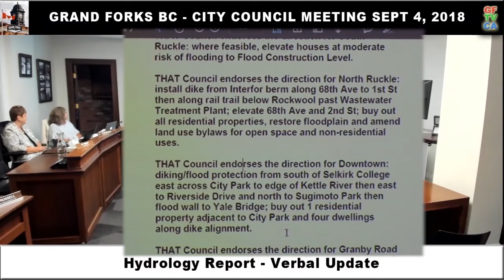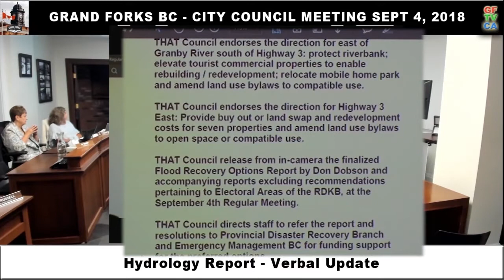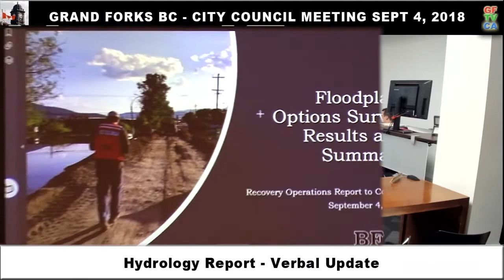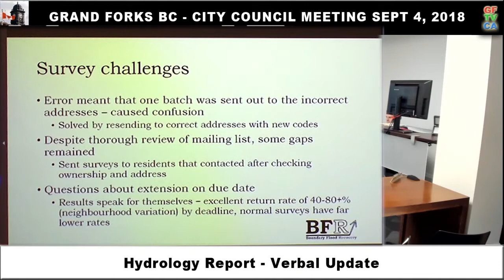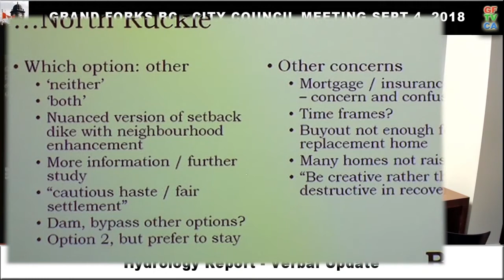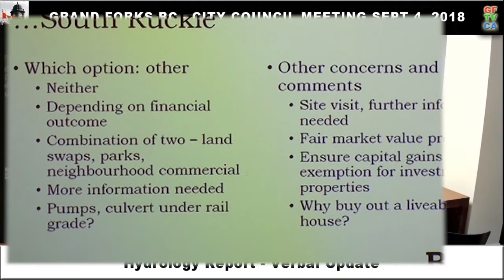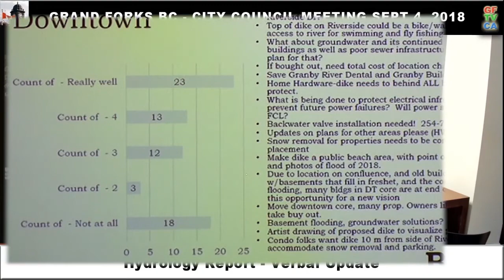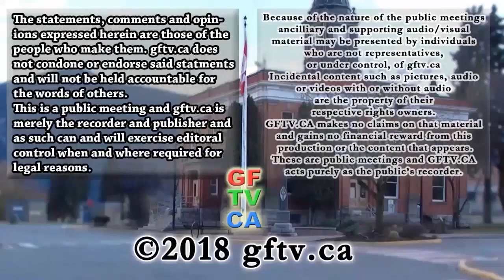Hydrology Report Verbal Update Sept 4, 2018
The Hydrology Report Verbal Update
The Question Period at the end of the meeting
From the Grand Forks City Council Meeting of Sept 4, 2018